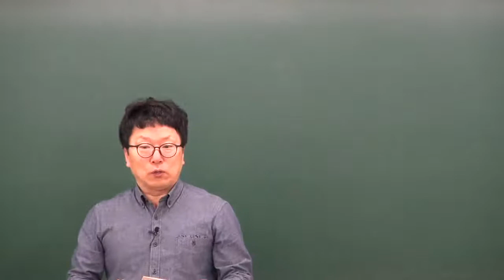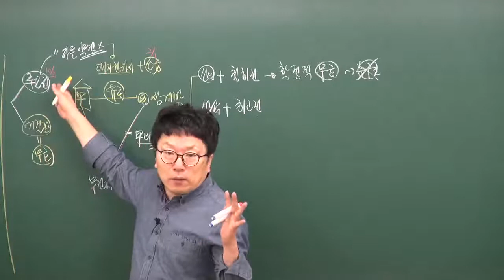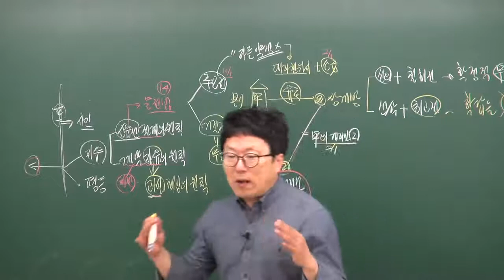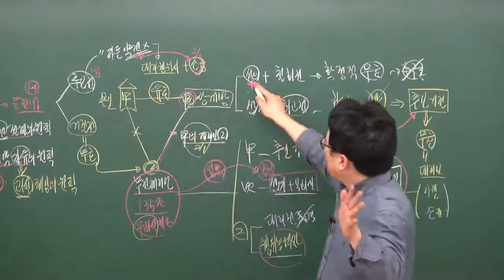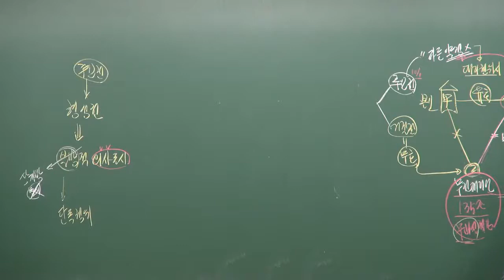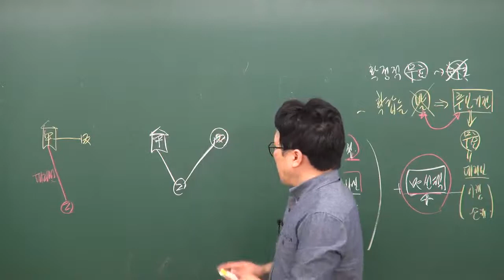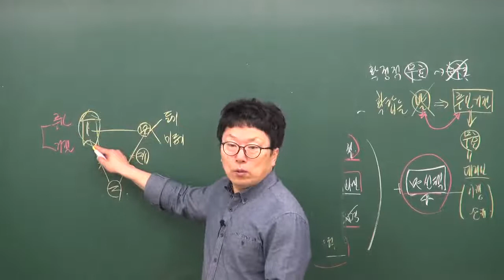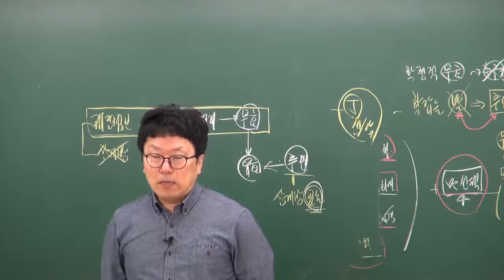원주공인중개사학원 합격닷컴 공인중개사무료동영상 민법및민사특별법 박기인교수추천 - 35강 무권대리(특수프린트 p. 37)